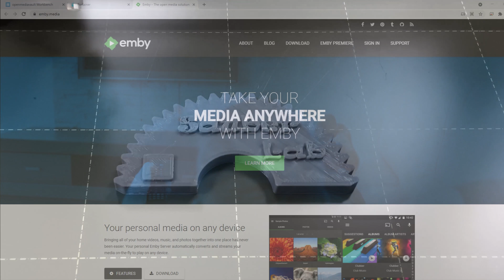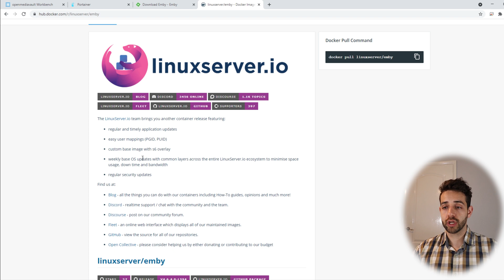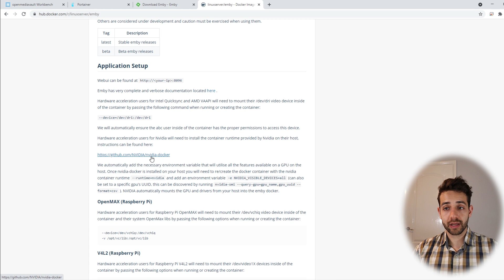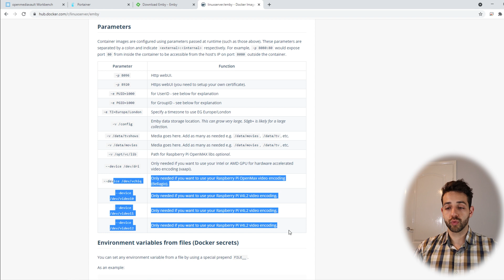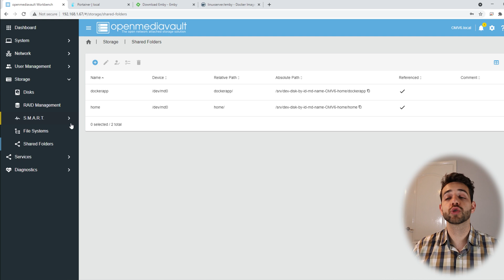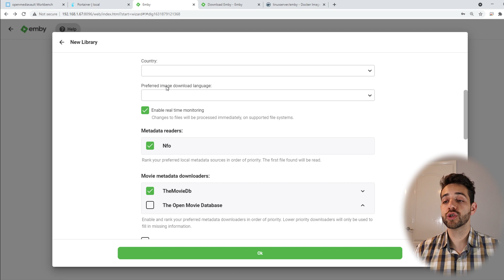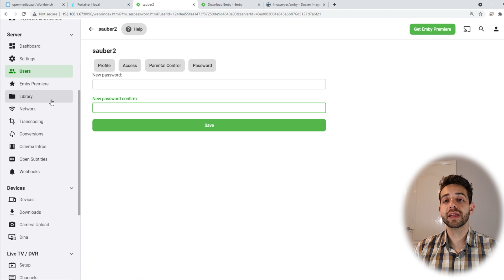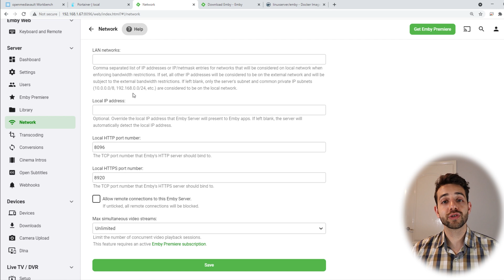Installing Emby on the file server to watch your media anywhere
Emby is a multimedia service allowing you to stream your videos to any device of your choice. Emby offers a free option that works on most devices. In addition to letting you watch movies from your library, it also transcodes video for better viewing depending on your internet speed, and the resolution of your device.

It's always good to know what needs to be improved.

It will change to a ringing bell to indicate that you have chosen to receive all notifications.